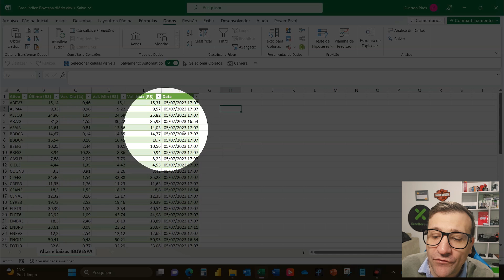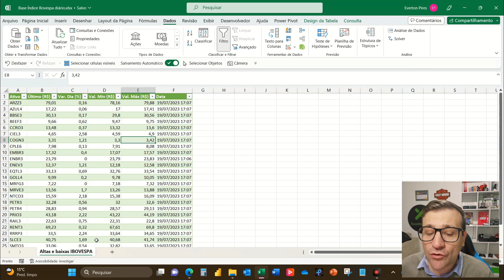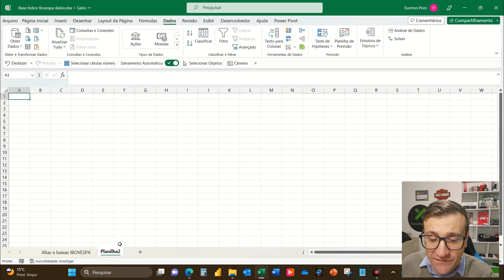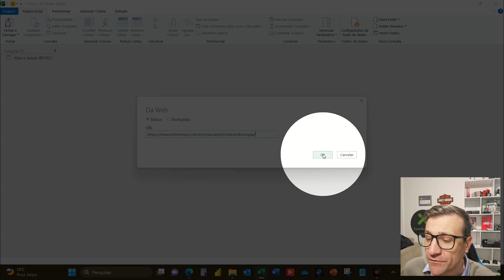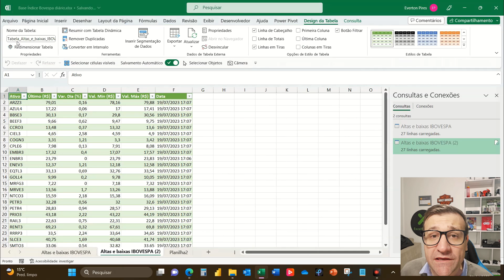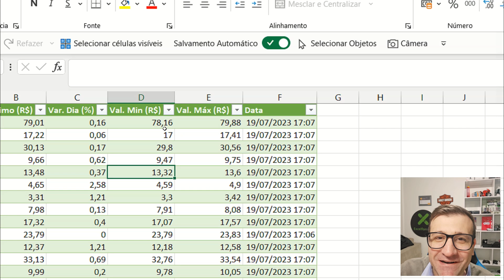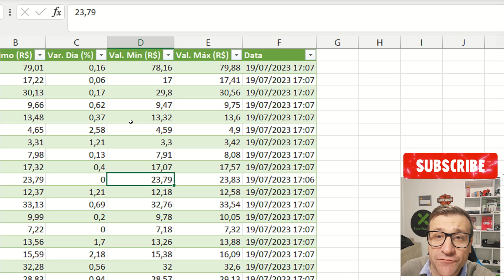Conectar dados da Web no Power Query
Veja neste vídeo como conectar dados da Web no Power Query para baixar tabelas e manter bases conectadas com a internet.